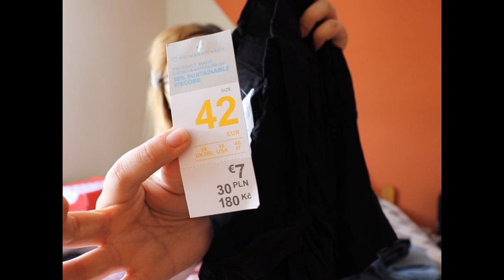HAUL ZAKUPOWY NA LATO 2023 CCC | SINSAY | PRIMARK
Haul zakupowy z ubraniami i butami na lato 2023.
Model NIKE DUNK LOW PANDA
Konto na vinted 3ngros